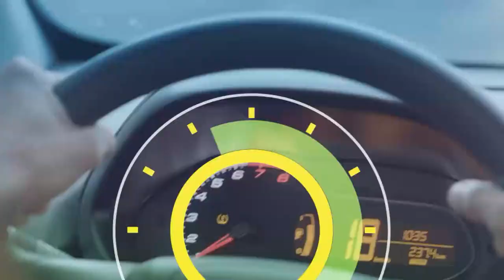6H NOTÍCIAS 24 02 2020 01º BLOCO